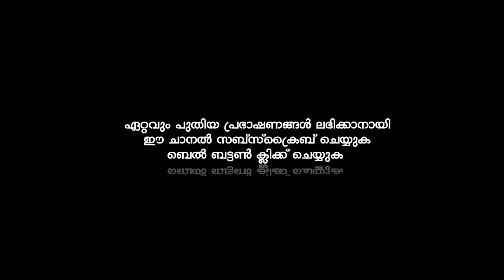മലക്കുകൾ ഭൂമിയിലേക്ക് ഇറങ്ങി വരും എന്നിട്ട്, റഹ്മത്ത് കൊണ്ട് അവരെ പൊതിയും | SIMSARUL HAQ HUDAVI